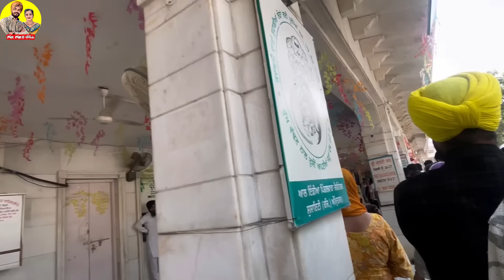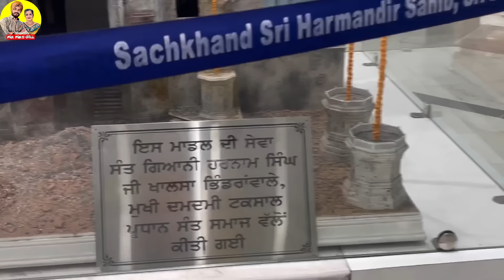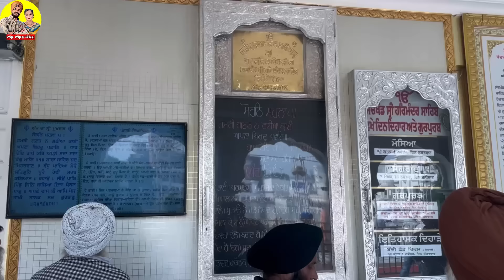ਦੀਪ ਸਾਨੂੰ ਲੈ ਕੇ ਗਿਆ ਦਰਬਾਰ ਸਾਹਿਬ || Mr Mrs Gill